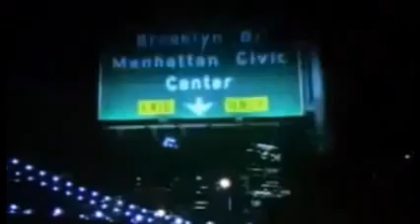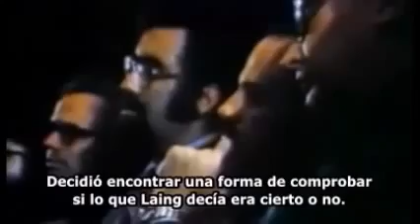El experimento de Rosenhan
Se comenta el experimento de David Rosenhan y su anclaje en la corriente de la antipsiquiatría